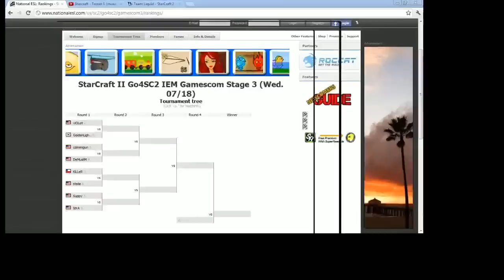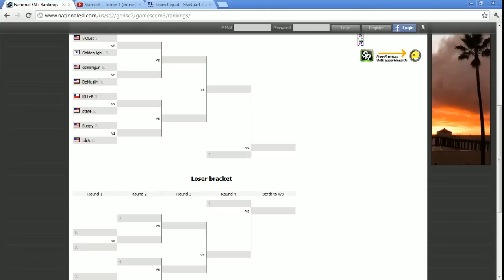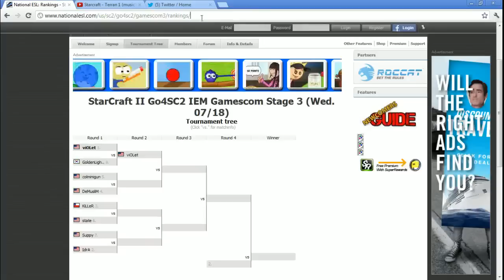Best of 5 - coLMinigun (P) vs EGDeMusliM (T) - Cast by Axeltoss